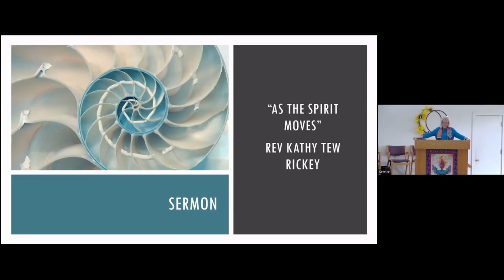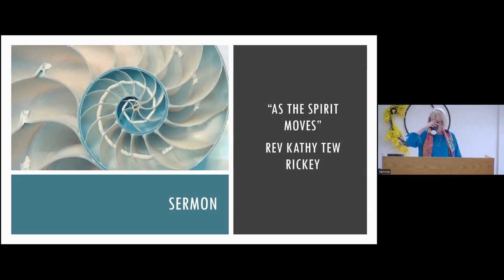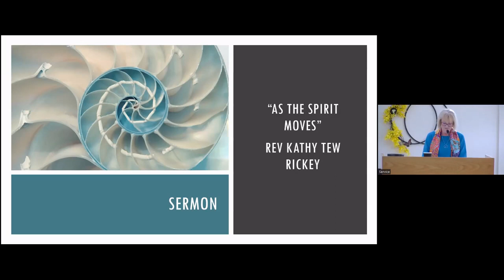March 10, 2024 Sermon: As the Spirit Moves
SUMMARY: Reverend Kathy Tew Rickey talks about the strain we are all under and how we can react with love.
Rev. Kathy offers something from her preaching past, an occasional Sunday that allows for spontaneity, a timely topic, or that emerged from time spent in contemplation. Let’s see what bubbles up…

This Sunday, Reverend Kathy invited us to embrace the nuanced reality that we find ourselves in as human beings in this world. The idea that overly simplified explanations of “good” and “evil” prevent us from seeing one another’s full humanity. When we accept that light and shadow have the capacity to exist within each person, there is room for compassion to take root.

We have the choice to nurture the expansive goodness inside ourselves and others, even amidst moral shortcomings. This doesn’t excuse harm, but allows space for healing and working toward collective betterment.

UUFBR continues to cultivate a beloved community where all are embraced on their perfectly imperfect journeys. May we keep choosing to lean into hope for the future through radical empathy and love.

UUFBR.ORG Sunday mornings at 10:30 AM Eastern